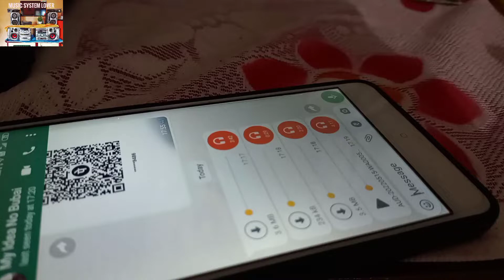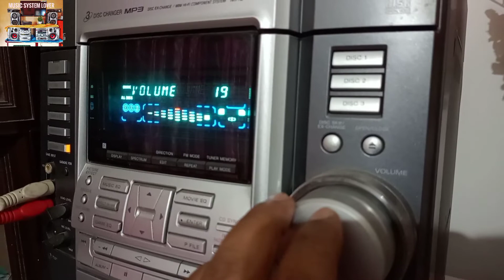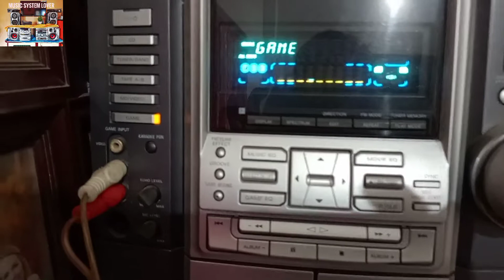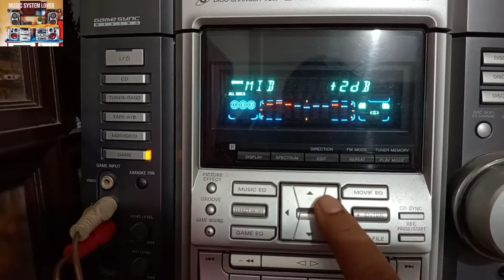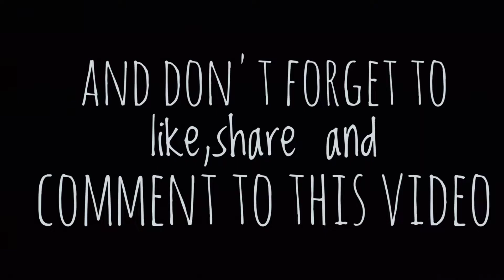Sony MHC RV5#2600PMPO watts# 120+120 RMS watts